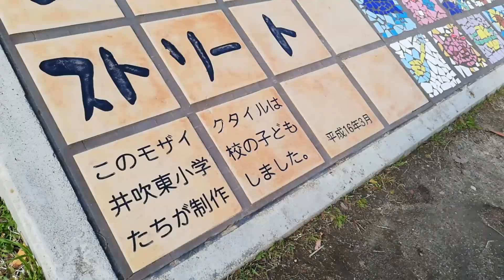Ep45🇯🇵ซากุระ เริ่มบานแล้ว🌸ใครคิดถึงญี่ปุ่นและซากุระ🌸 ชมคลิปนี้ Sakura🌸さくら | Sicha in Japan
ดูคลิปอื่นๆของสิชา
คลิปที่ไปเดินเล่นกับไทชิ รอซ่อมน้ำประปาเสร็จ

ตัดผมให้สามีก็ได้นะเออ เป็นทุกอย่างให้เธอแล้ว...
คอมเมนท์พูดคุยใต้คลิปนะคะ คุยได้ทุกเรื่องค่ะ ตอบทุกคอมเม้นท์แน่นอน... แต่ห้ามคำหยาบคายนะคะ เพราะมันจะไม่เด้งมาให้ตอบค่ะ^^